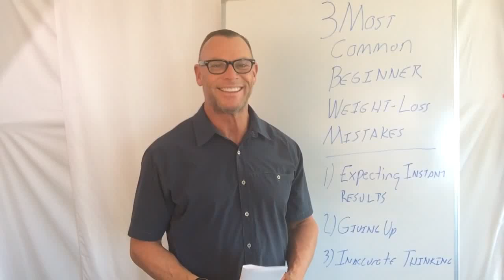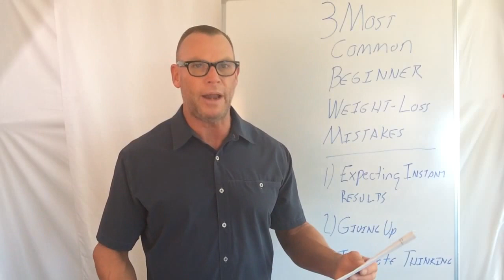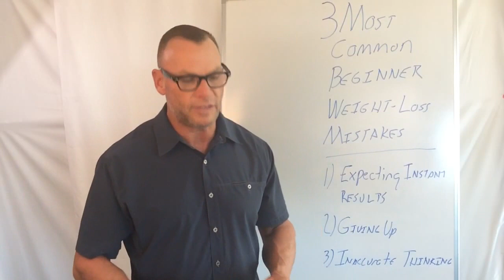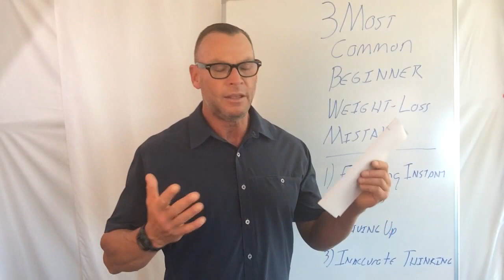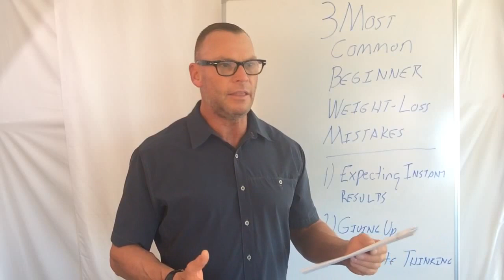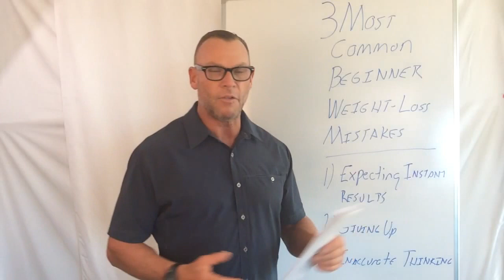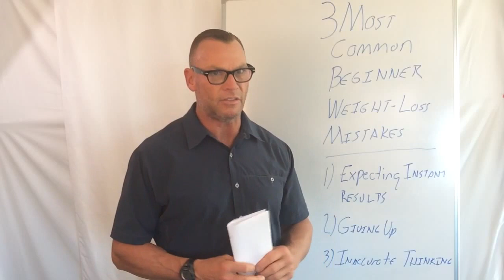Fort Worth Personal Training : 3 Most Common Beginner Weight Loss Mistakes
Remember to get results:
1. Nutrition first-You can't out-exercise your diet!
2. Lift Weights- the heavier you go the leaner you'll get.
3. Just say NO to Cardio- Short Burst Interval exercise beats old school cardio for fat loss. Less time, not boring, better results=win!
4. Group Support/ Motivation- You can't do it alone. Get around other people who want what you want and stick with them. Get around others who have accomplished what you want and you'll spend less time spinning your wheels more time getting results.